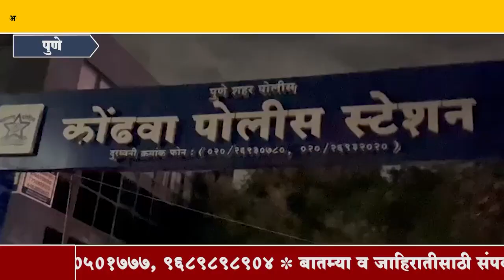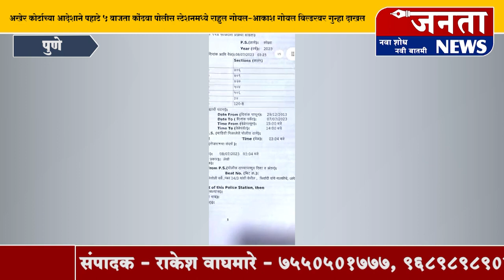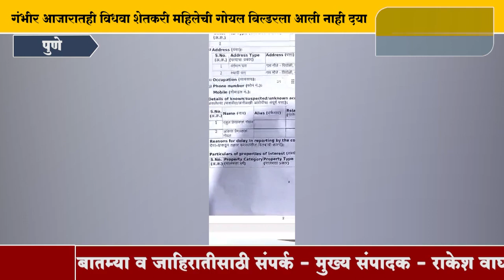अखेर कोर्टाच्याआदेशाने पहाटे ५ वाजता कोंढवा पोलीस स्टेशनमध्ये राहुल व आकाश गोयल बिल्डरवर गुन्हा दाखल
गोयल बिल्डरकडून पिसोळीतील शेतकऱ्यांची करोडोंची फसवणूक*

*गंभीर आजारातही विधवा शेतकरी महिलेची गोयल बिल्डरला आली नाही दया*

*गोयल बिल्डरकडून दमदाटी,राजकीय दबावापोटी कोंढवा पोलिसांकडून गुन्हा नोंदवण्यास उशीर शेतकऱ्यांचा आरोप*